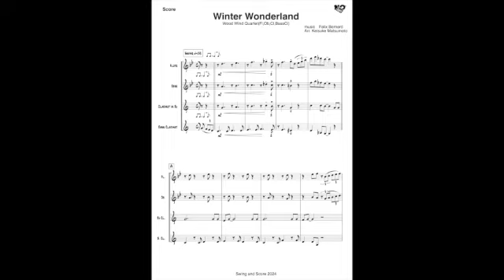"Winter wonderland" Wood Wind Quartet (Flute,Oboe,Clarinet,Bass Clarinet)ウィンターワンダーランド 木管４重奏